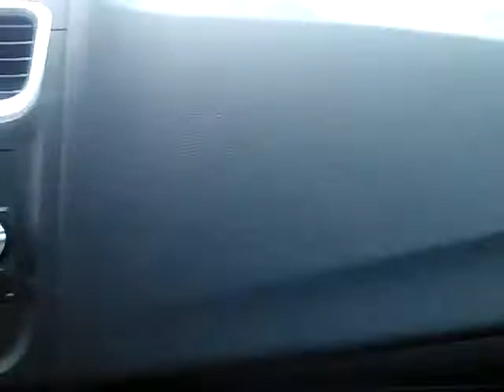Fatal Car Crash On Free-Way With 7 Car's